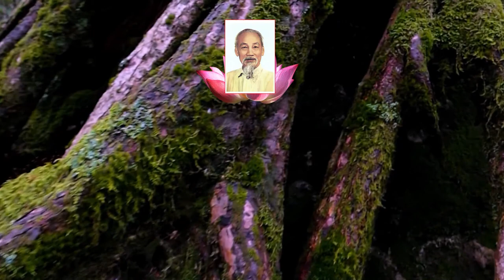ĐÊM TRƯỜNG SƠN NHỚ BÁC - CA NGỢI CHỦ TỊCH HỒ CHÍ MINH.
VIỆT NAM QUÊ HƯƠNG.